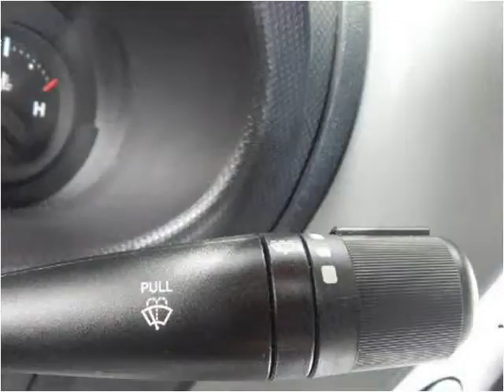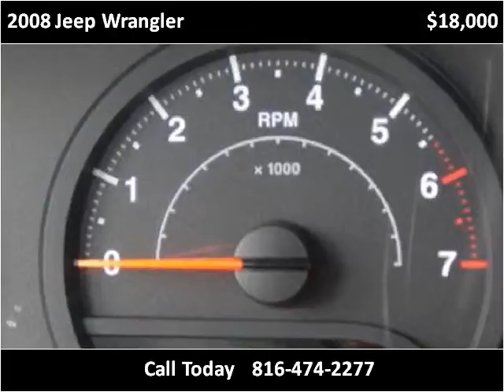2008 Jeep Wrangler Used Cars North Kansas City MO